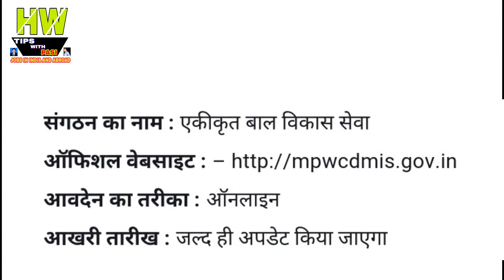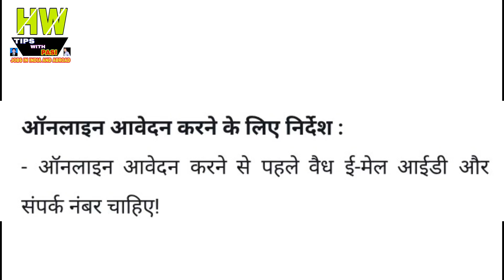आंगनवाडी में जॉब करनी है तो जरूर पढ़ ले ये खबर, जल्द होंगी भर्तियां Goverment Job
1- P² News TV (Pasi Press News TV):-